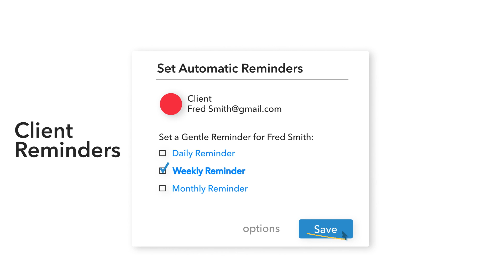Intuit - Client Reminders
Voiced by LTR Inc.'s Rebecca Haugh, voice actress.
INCO Socials ClientTasks v002

I’m a full-time voice actress working from my professional studio affectionately known as ‘the padded room’! I knows you expect talent, reliability, professionalism and want a little bit’o fun. Known for my team player attitude and meeting deadlines, I support your project’s success — whether it’s eLearning, corporate narration, broadcast campaigns, phone systems, podcasts, apps, games or animation.